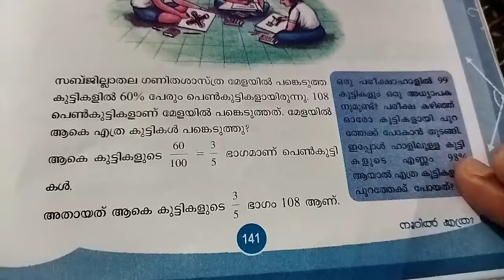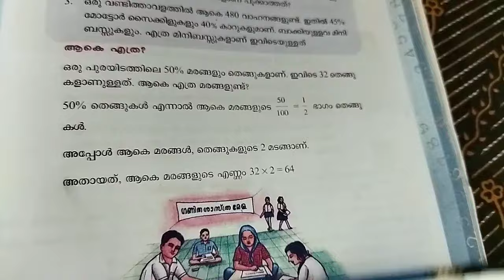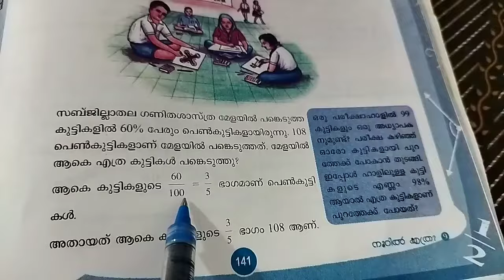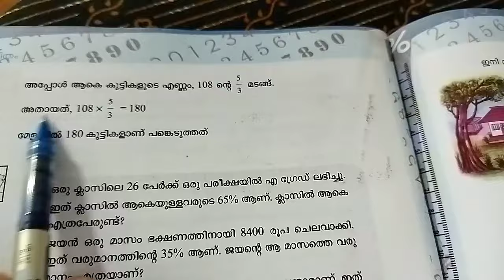Class 6 maths, chapter 9, നൂറിൽ എത്ര? പേജ് 141, ആകെ എത്ര? ചോദ്യം 1, 2 & 3.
1. ഒരു ക്ലാസിലെ 26 പേർക്ക് ഒരു പരീക്ഷയിൽ എ ഗ്രേഡ് ലഭിച്ചു. ഇത് ക്ലാസിൽ ആകെയുള്ളവരുടെ 65% ആണ്. ക്ലാസിൽ ആകെ എത്രപേരുണ്ട്?

2. ജയൻ ഒരു മാസം ഭക്ഷണത്തിനായി 8400 രൂപ ചെലവാക്കി. ഇത് വരുമാനത്തിന്റെ 35% ആണ്. ജയന്റെ ആ മാസത്തെ വരു മാനം എത്രയാണ്?

3. ഒരു സ്കൂളിലെ അധ്യാപകരിൽ 32 പേർ പുരുഷന്മാരാണ്. ഇത് ആകെയുള്ള അധ്യാപകരുടെ 40% ആണ്. ആകെ എത്ര അധ്യാ പകരുണ്ട്?